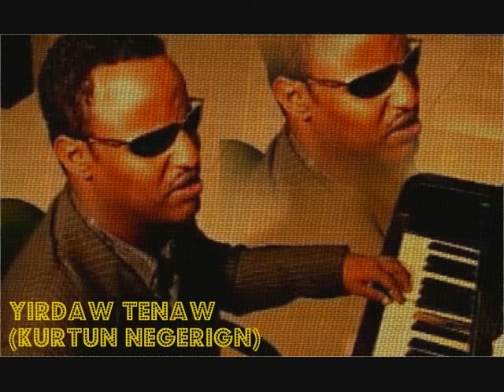Yirdaw Tenaw - Kurtun Negerign